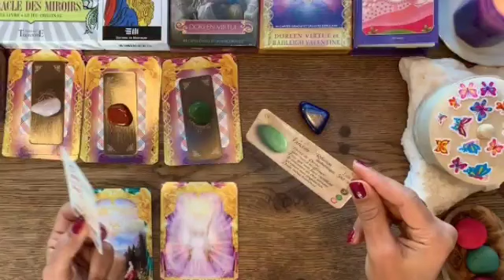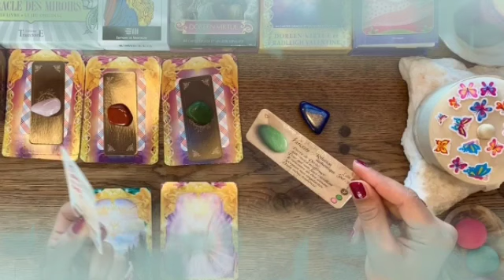برج الأسد من 16 إلى 26 ديسمبر 2022 // تحرر من سجن🙏هدية مغلفه🤭راجع ندمان🖤😭تحقيق هدف يا أسد🔥